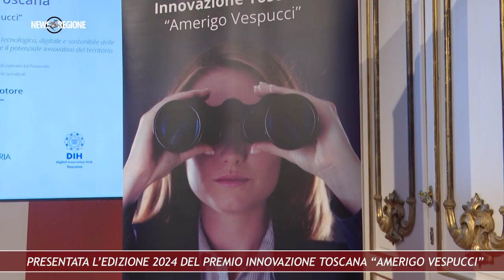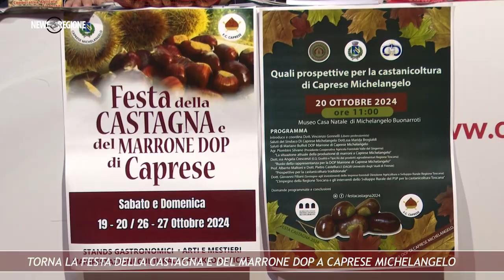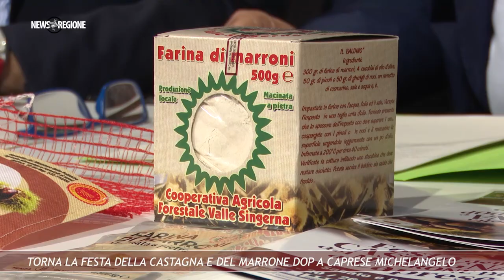Canale 88 NEWS REGIONE 36 18ott24